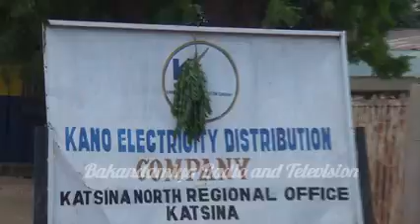Mun Shiga Aajin Aikin Sai Baba Ta Gani Shugaban Kungiyar Ma'aikatan Hukumar Samar Da Wutar Lantarki